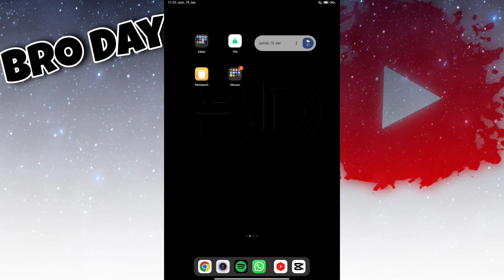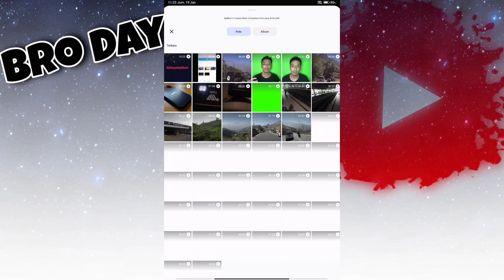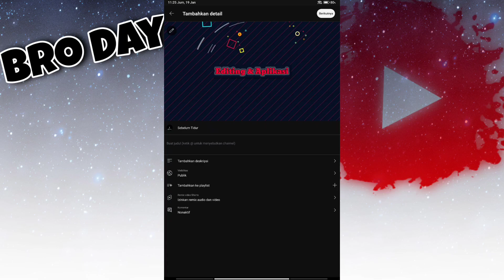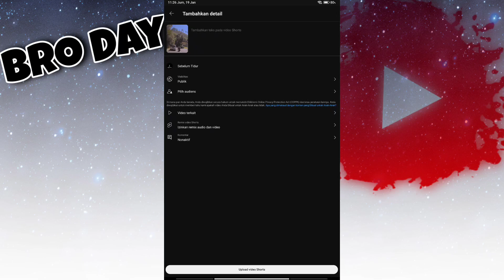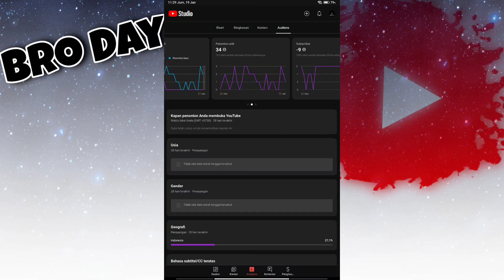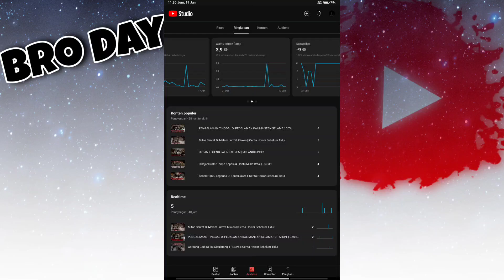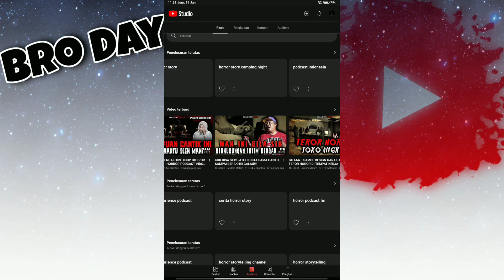Update YouTube Studio Fitur Ini Sangat Bermanfaat Banget | YouTuber Pemula 2024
Hallo gais

Jelajahi fitur terbaru di YouTube Studio setelah pembaruan terbaru! Video ini membahas perubahan yang akan mempermudah para konten kreator pemula dengan menggunakan smartphone sederhana. Temukan tips dan trik untuk mengoptimalkan pengalaman Anda dalam membuat konten yang menarik. Upgrade keterampilan kreatif Anda dan eksplorasi potensi penuh aplikasi YouTube Studio! 🚀

TRIMAKASIH    ^_^"

Daftar isi :
0:01 Pembukaan

Link Lokasi :

Dan kunjungi kami juga di fanpage kami untuk Livestreaming game-game mobile yang ga kalah seru

Sumber, alat dan aplikasi yang kami gunakan :

google chrome
Kinemaster Capcut Vn PicsArt
Editing : Red mi Pad 5
Kamera : iPhone 11 / DJI Osmo Action 3
Mic : Soundtech